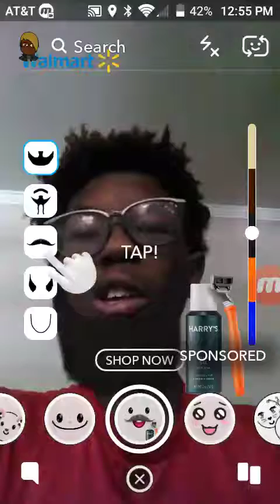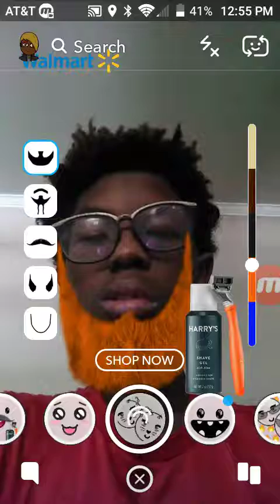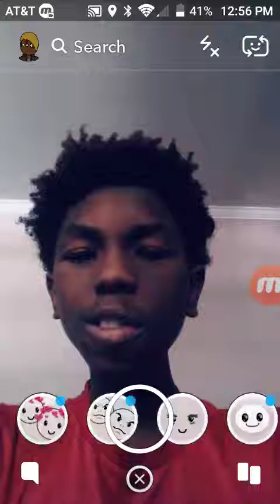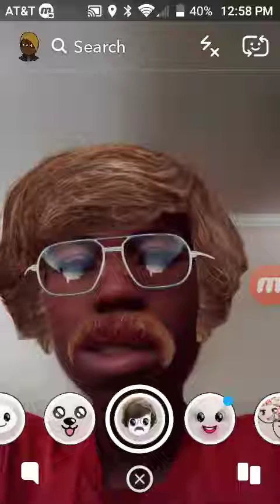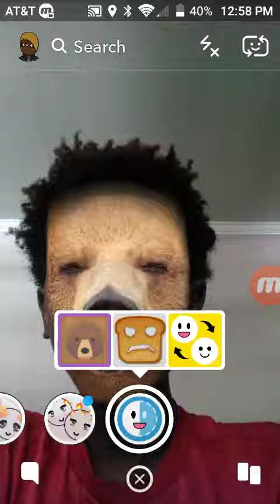I try out Snapchat Filters